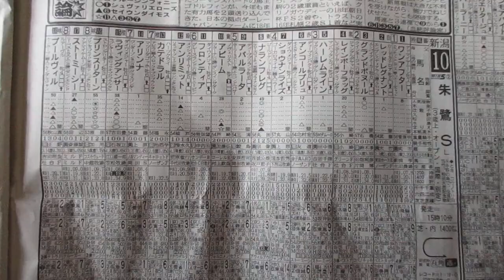【IRA中央競馬】新潟１０レースの馬連ボックス予想！【テレビ系列】【的中率９割から７割】